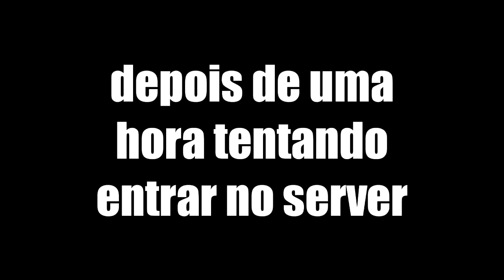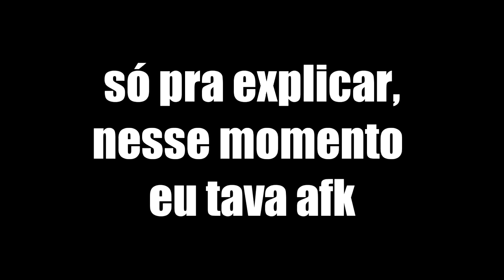FIZERAM ISSO ENQUANTO EU NÃO TAVA NO JOGO!!